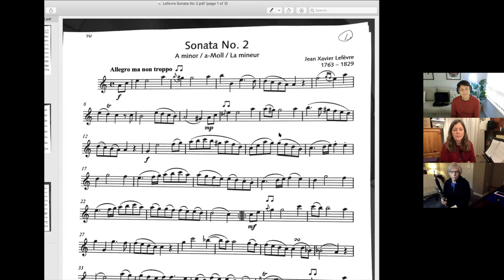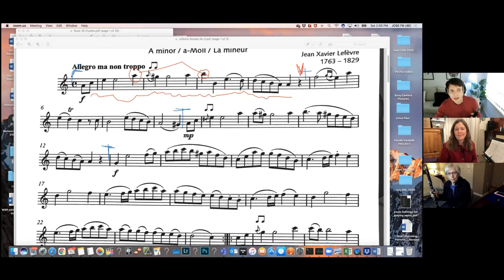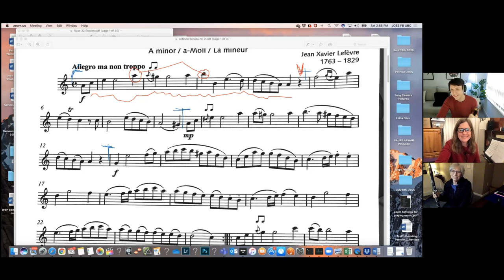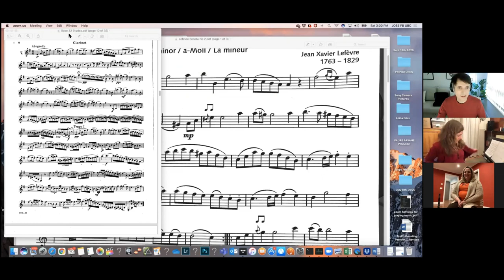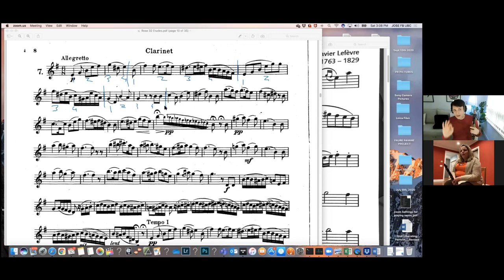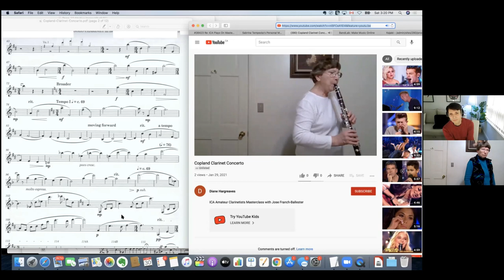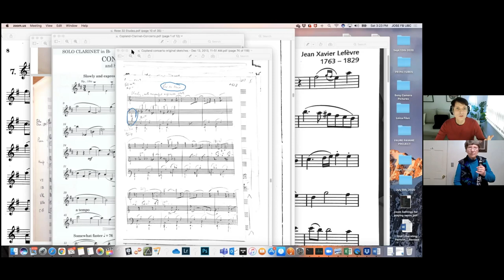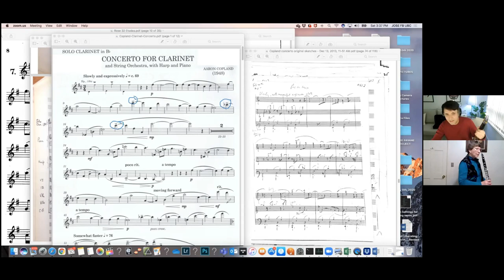ICA Plays On! 2021 Amateur Clarinetists Masterclass with Jose Franch-Ballester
Premiered on January 30, 2021 at 5:30 pm EST.

In this masterclass, Jose Franch-Ballester works with three amateur adult clarinetists in a range of experience levels.

Featuring performances by:

Marge Delaney – Jean Xavier Lefévre Sonata No. 2 (1st mvt.)
Sabrina Tempesta – Rose Etude 7 (from 32 Etudes)
Diane Hargreaves – Copland Clarinet Concerto (mostly 1st half)